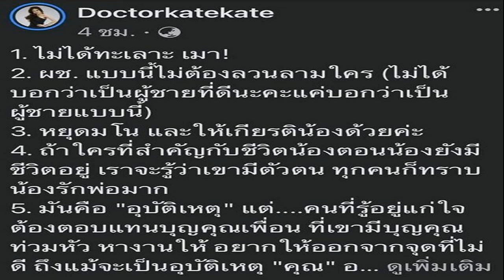เปิดพยานปากสำคัญ หนุ่มตกปลา เล่านาทีสปีดโบ๊ท ซิ่งเร็วก่อนหักเลี้ยวกะทันหัน จุด 'แตงโม' ตกเรือ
เปิดพยานปากสำคัญ หนุ่มตกปลา เล่านาทีเห็นสปีดโบ๊ท ขับมาด้วยความเร็วก่อนหักเลี้ยวกะทันหันกลางแม่น้ำ จุด ‘แตงโม นิดา’ ตกเรือ
วันที่ 27 ก.พ.65 ผู้สื่อข่าวได้รับข้อมูลสำคัญจากพยานคนหนึ่งซึ่งตกปลาอยู่กับกลุ่มบริเวณชุมชนวัดปากน้ำ เปิดเผยนาทีที่เห็นเรือสปีดโบ๊ทคันที่ ‘แตงโม’ นิดา พัชรวีระพงษ์ ประสบอุบัติเหตุพลัดตกเรือก่อนจะจมน้ำเสียชีวิต
โดยนายอนุชา (สงวนนามสกุล) ซึ่งกำลังนั่งตกปลาอยู่กับกลุ่มเพื่อนอีก 3 คน ในคืนที่เกิดเหตุช่วงเวลาประมาณ 4 ทุ่มกว่าๆ เปิดเผยว่า คืนวันที่เกิดเหตุนั้น หลังเลิกงานได้ชวนกลุ่มเพื่อนไปนั่งตกปลาอยู่ที่ริมฝั่งในชุมชน ช่วงเวลาประมาณ 4 ทุ่มนิดๆ ตนกับเพื่อนเห็นเรือสปีดโบ๊ทลำดังกล่าวขับมาด้วยความเร็วมากเลาะริมฝั่งมา มีเสียงหัวเราะครื้นเครงของคนในเรือดังออกมาให้ได้ยิน
ตนนั่งมองว่าทำไมเรือลำนี้จึงขับเร็วขนาดนั้น ก่อนที่คนขับเรือจะวกเรือหักศอกกลับไปที่กลางแม่น้ำด้วยความเร็วอย่างกะทันหัน จากนั้นจึงพุ่งตรงไปกลางแม่น้ำด้วยความเร็วแล้วขับหายไป

นายอนุชา เปิดเผยอีกว่า หลังจากนั้นอีกประมาณ 10 นาที เรือลำดังกล่าวได้ขับย้อนกลับมาที่กลางแม่น้ำอีกครั้ง เหมือนจอดหาอะไรสักอย่าง ซึ่งระหว่างทางจากฝั่งที่ตนนั่งกันอยู่ไปถึงกลางแม่น้ำที่เรือจอดนั้นไกลและมืดมาก ทำให้ตนมองไม่เห็นว่าเรือมาจอดหาอะไรที่กลางแม่น้ำ